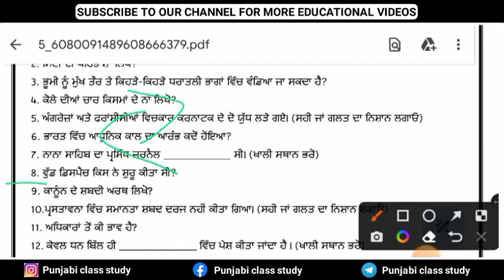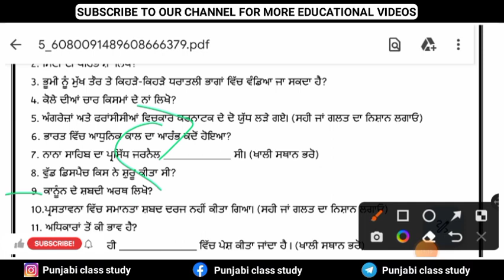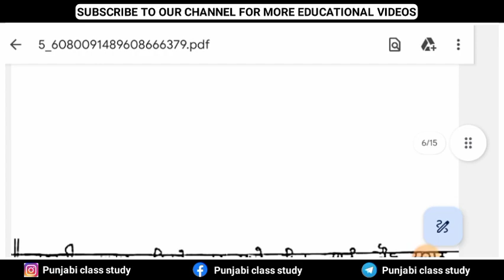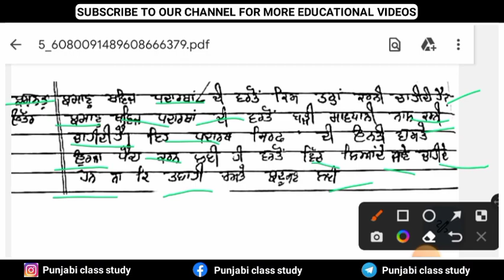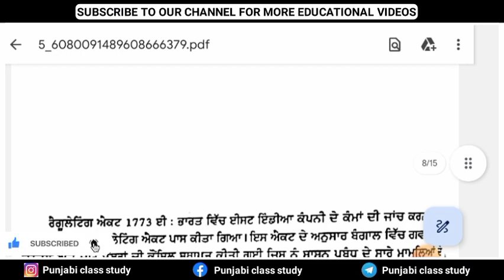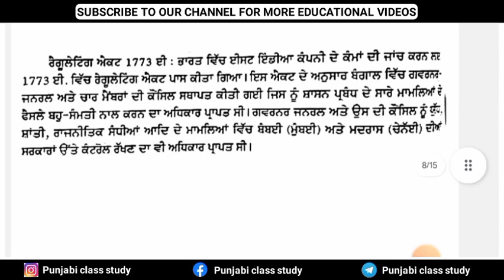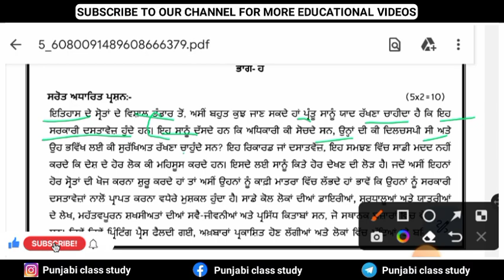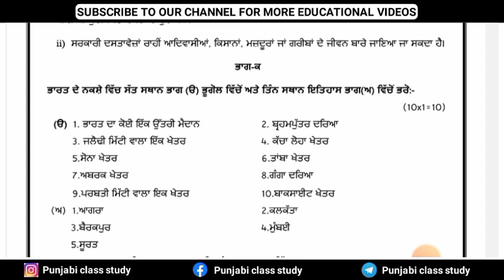8th Sst September Paper 2023 | Full solved 22 September Paper | Pseb 8th Social science Term 1 Paper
Title:8th Sst September Paper 2023 | Full solved 22 September Paper | Pseb 8th Social science Term 1 Paper